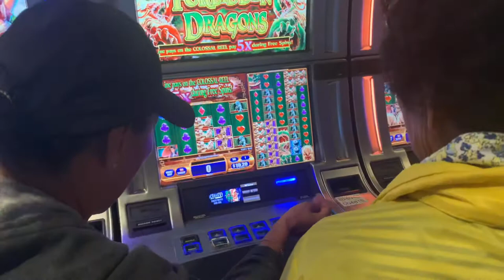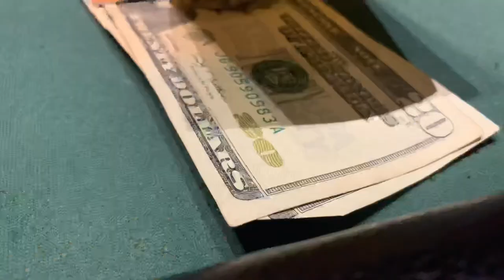VLOG 피츠버그 일상브이로그 이것저것하는 일상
밥해먹고 야경보러다운타운가고 카지노 가고  이것저것 했던 일상여행브이로그